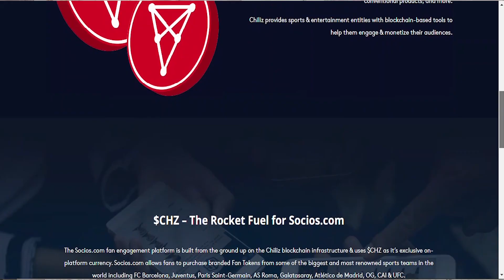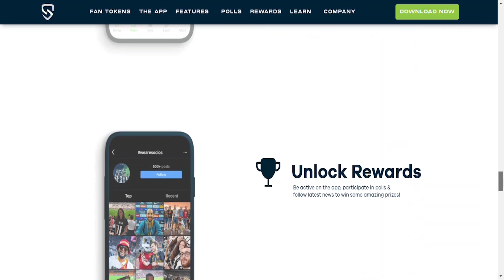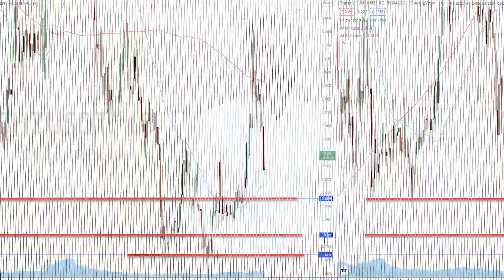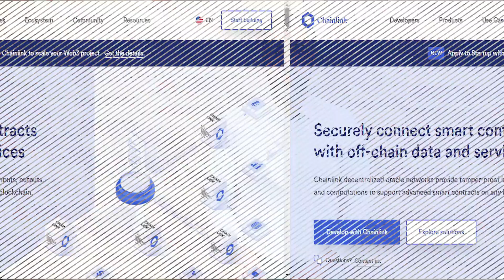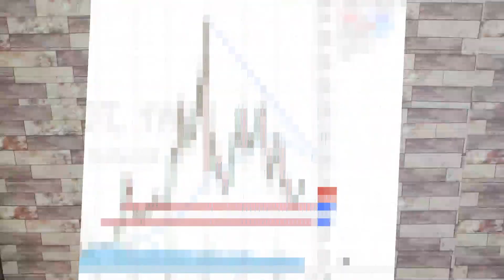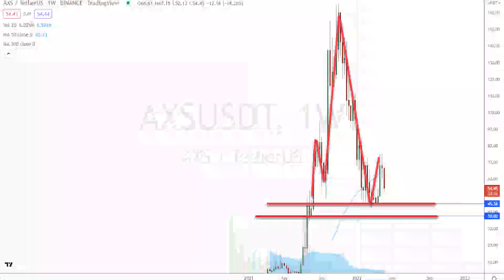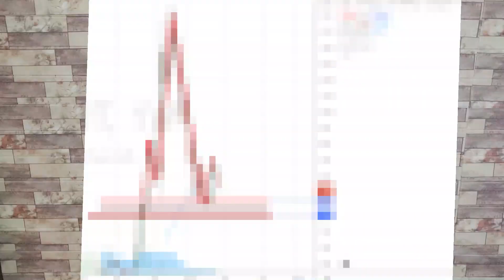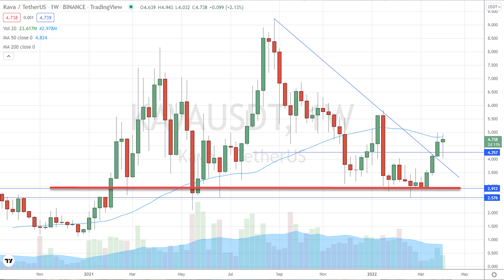أفضل العملات الرقمية للشراء في شهر إبريل 2022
نعرض في حلقة اليوم أفضل 4 عملات رقمية للاستثمار في شهر إبريل من عام 2022

مشاهدة ممتعة ♥

إبدأ استثمارك في العملات الرقمية
عبر منصة Binance

00:00  مقدمة
01:33  عملة 1
03:46  عملة 2
05:35  عملة 3
07:14  عملة 4

عملات تنفجر مثل سولانا، العملات الرقمية 2022، عملات انفجار، عملات ستنفجر قريبا. عملة تنفجر. عملات رقمية رخيصة لها مستقبل، عملات رقمية 2022، عملات 2022. افضل استثمار 2022، استثمار العملات الرقمية في السعودية، افضل عملات للاستثمار 2022. افضل عملة رقمية للاستثمار 2022 .
عملات رقمية لها مستقبل 2022، عملات ستنفجر قريبا، عملات رقمية انفجار، عملات رقمية جديدة لها مستقبل، افضل عملات 2022، الاستثمار 2022، استثمار العملة المشفرة، افضل عملات رقمية للاستثمار 2022، اقوى عملات nft، اقوى عملات للتخزين. عملات ذات مشاريع جديدة.
تنقيب عملات، عملات متوقع انفجارها. عملات رقمية جديدة لها مستقبل 2021، افضل عملات رقمية للاستثمار 2022، عملات للاستثمار 2022، استثمار العملة الرقمية، افضل عملات رقمية 2022، افضل العملات الرقمية للاستثمار 2022. اقوى عملات ميتافيرس، مشاريع عملات قوية. افضل عملات الميتافيرس للاستثمار. عملات الميتافيرس الرخيصة.
عملات رقمية تنفجر، عملات رقمية لها مستقبل، افضل عملات رقمية 2022، عملات رقمية جديدة 2022. استثمار بالعملات الرقمية، افضل العملات الرقميه 2022، اقوى عملات العالم. عملات رقمية قوية. عملات لم تنزل بعد، عملات رقمية مجانية، عملات رقمية جديدة 2022، استثمار بالعملات.